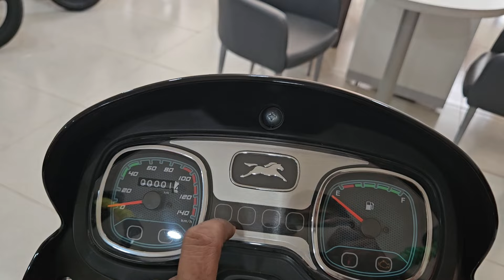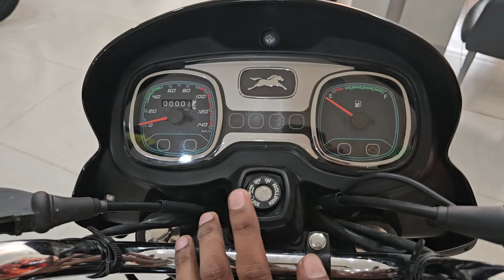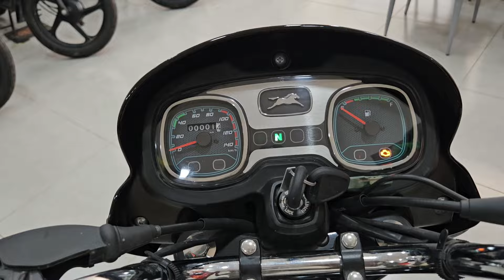New TVS Radeon 2024 Model 🔥| Best Family bike| TVS Radeon E-20 Review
New TVS Radeon 2024 Model | Best Family Bike | 2024 TVS Radeon E-20 Review